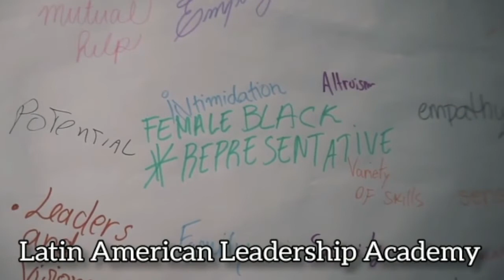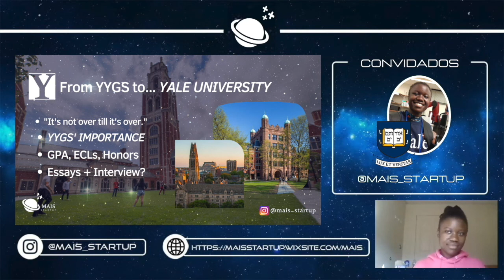From YYGS to Yale | +Summers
In this video, Thembi Gausi reflects on her experience at Yale Young Global Scholars (YYGS), a summer program for high school students at Yale University. She also talks about the role YYGS had in her acceptance into Yale University.

+Summers offers summer programs mentoring for high school students applying for YYGS. If you are interested, please take a look at MAIS' +Summers highlights on our Instagram (linked below).

Thumbnail created by Isadora Passos, founder and general coordinator of MAIS Startup.

Você pode MAIS !!🌎🌎🌎